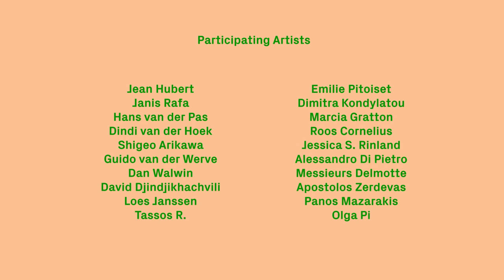Trailer - Making Hybrids by Janis Rafa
The One Minutes Series
Making Hybrids
Curated by Janis Rafa
March 2016
HD video, 20 min
Our series of March 2016 is called Making Hybrids and is curated by Janis
Rafa. The series consists of 20 One Minutes.
Thinking of the finitude that we share we animals, Rafa invited artists and
filmmakers to create their visual interpretation of a man-animal combined
into a single body.
Janis Rafa (Athens, 1984) holds a PhD in Fine Art from the University of
Leeds. Rafa’s films and video’s balance between empirical perception of
landscapes and events and their authentic representation. The cinematic
worlds she creates beholds a realism that has very little to do with its usual
representation. Dead and living, human and non-human coexist in an
accord of dream and sensuality.
The One Minutes publishes a series of One Minute films every month,
inviting a guest artist to conceive and curate a series.
Participating artists:
Jean Hubert
Janis Rafa
Hans van der Pas
Dindi van der Hoek
Shigeo Arikawa
Guido van der Werve
Dan Walwin
David Djindjikhachvili
Loes Janssen
Tassos R.
Emilie Pitoiset
Dimitra Kondylatou
Marcia Gratton
Roos Cornelius
Jessica S. Rinland
Alessandro Di Pietro
Messieurs Delmotte
Apostolos Zerdevas
Panos Mazarakis
Olga Pi